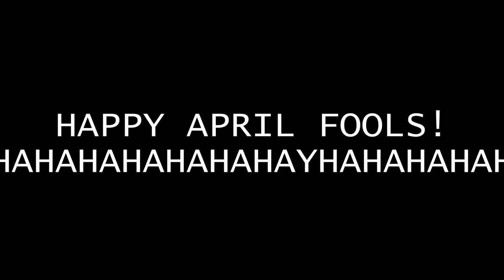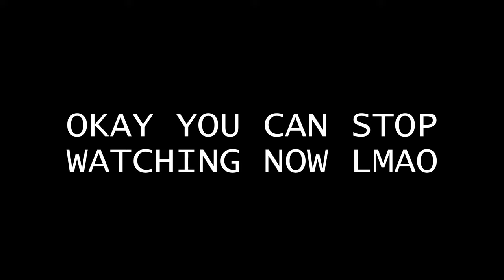I got a beta tester build... [Lap 10 Hell Mode Noise Tutorial]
Ft: @DirtyDeeDavid @ChaosLordX  @Your_Silly_Goober

Given special permission to upload this by: @TheCyVap